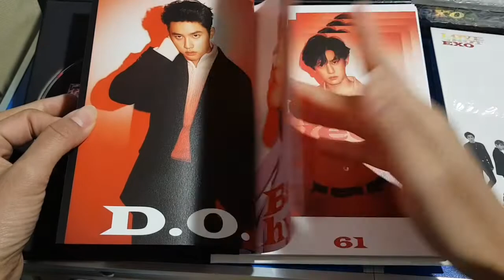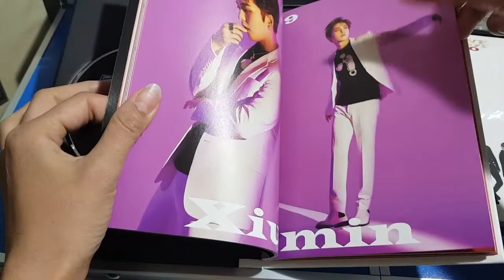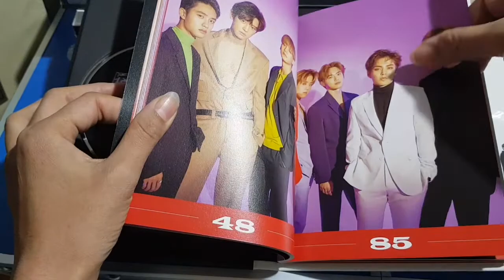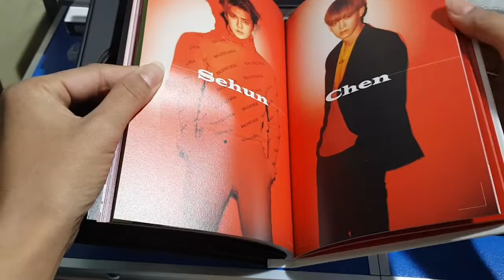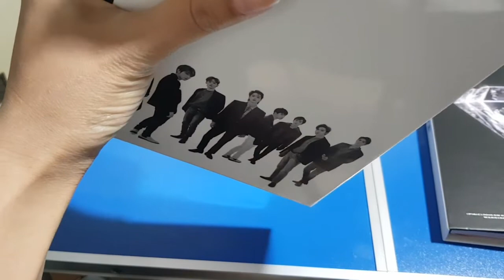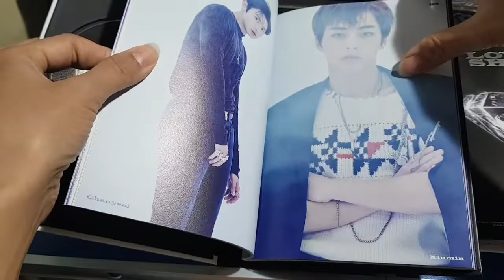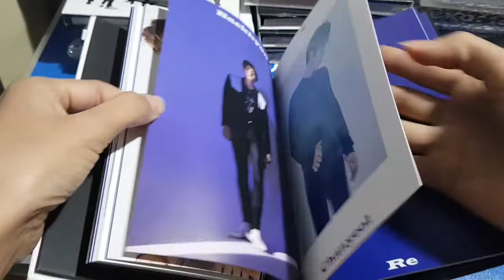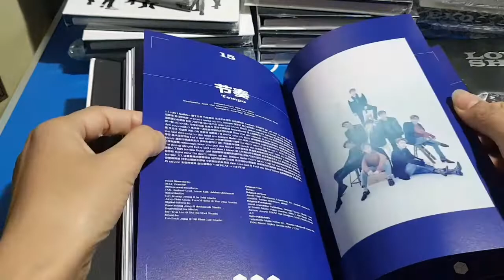UNBOXING EXO LOVE SHOT ALBUM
EXO 5th Repackage LOVE SHOT